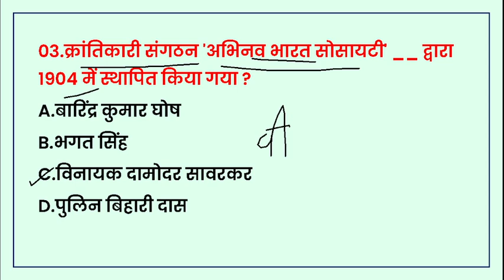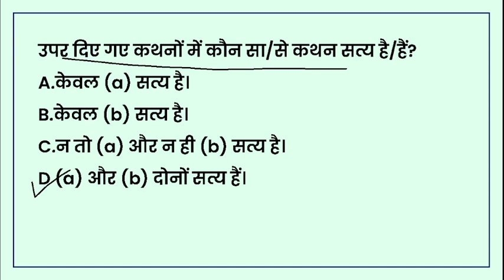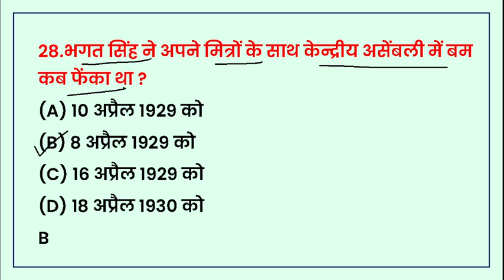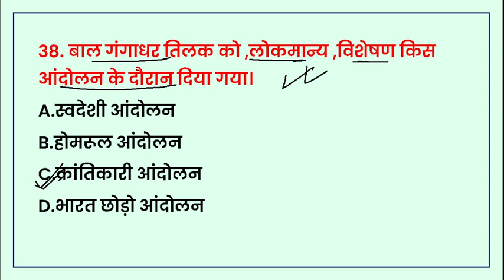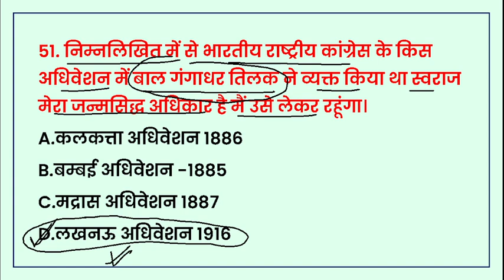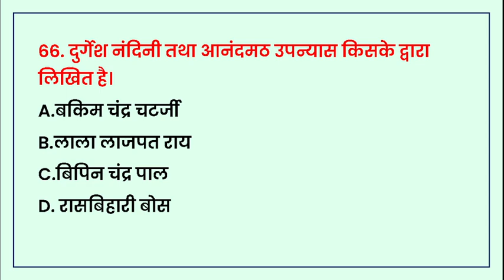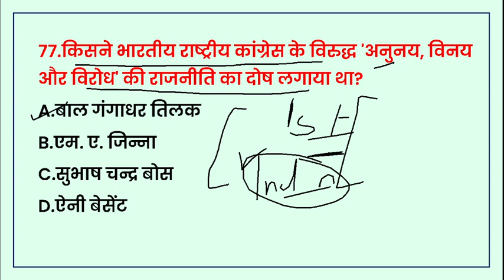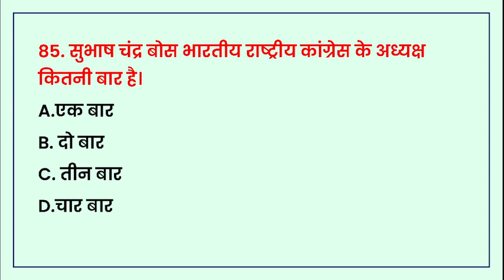स्कूल व्याख्याता प्रथम प्रश्न पत्र | भारत के प्रमुख राष्ट्रवादी नेता Top 100 MCQ Question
1st_Grade_Exam

राष्ट्रीय आंदोलन के प्रमुख नेता:-वी.डी सावरकर, लाला लाजपत राय, बाल गंगाधर तिलक, बंकिम चन्द्र चटर्जी, विपिन चंद्र पाल, चंद्रशेखर आजाद, भगत सिंह, सुखदेव, रासबिहारी बोस, सुभाष चंद्र बोस,

 नानक क्लासेस पुस्तक ब्रह्मास्त्र (5555+) Playlist link

राजस्थान जिला दर्शन Playlist link :-
CET EXAM 2022 NCERT Science Book MCQ class 6 to 10 Complete Question Solution

राजस्थान की कला एवं संस्कृति MCQ question